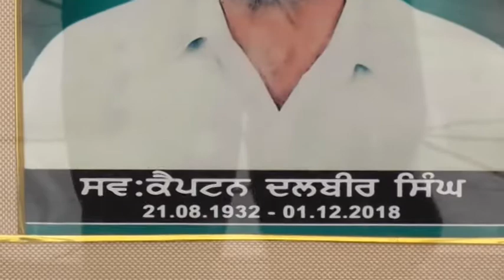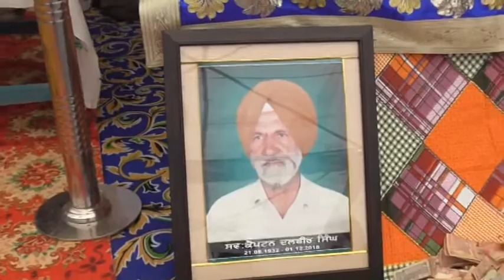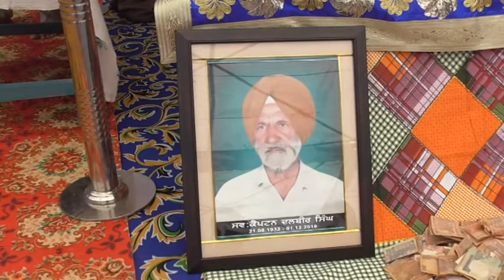#18 #12 #10 | Lt Cap Dalbir Singh | Vill Bhoma | Amritsar | Punjab Diary